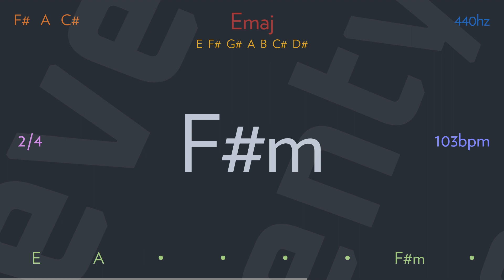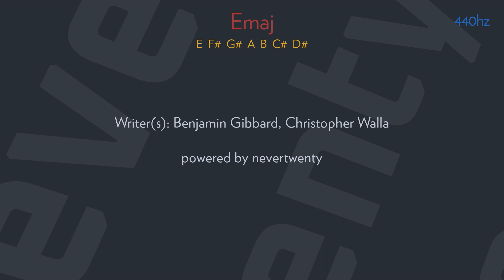expo '86 by DEATH CAB FOR CUTIE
Sometimes I think this cycle never ends
We slide from top to bottom and we turn and climb again
And it seems by the time that I have figured what it's worth
The squeaking of our skin against the steel has gotten worse

But if I move my place in line I'll lose
And I have waited, the anticipation's got me glued

I am waiting for something to go wrong
I am waiting for familiar resolve

Sometimes it seems that I don't have the skills to recollect
The twists and turns of plots that took us from lovers to friends
I'm thinking I should take that volume back up off the shelf
And crack it's weary spine and read to help remind myself

I am waiting for something to wrong
I am waiting for another repeat
Another diet fed by crippling defeat
And I am waiting for that sense of relief
I am waiting for you to flee the scene
As if you held in your hand the smoking gun
And on the floor lay the one you said you loved

And it's strange
They are basically the same
So I don't ask names anymore

Writer(s): Benjamin Gibbard, Christopher Walla